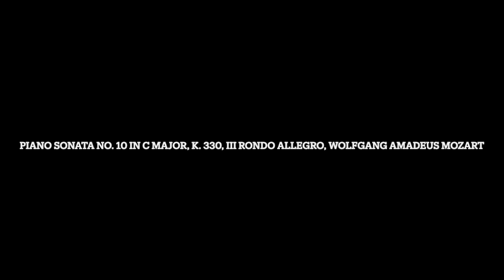Piano Sonata No. 10 in C Major, K. 330, III Rondo Allegro, Wolfgang Amadeus Mozart